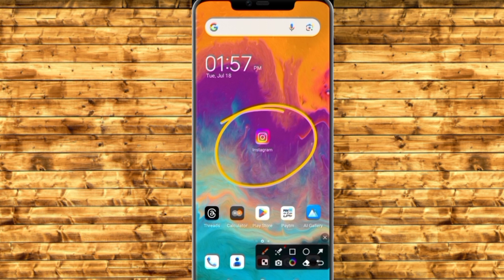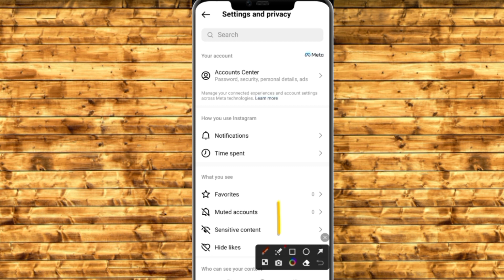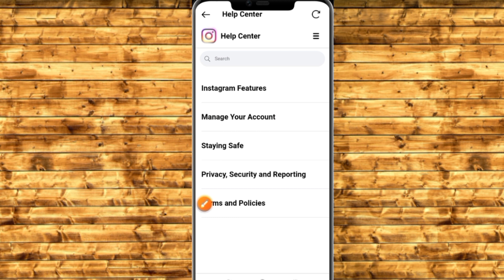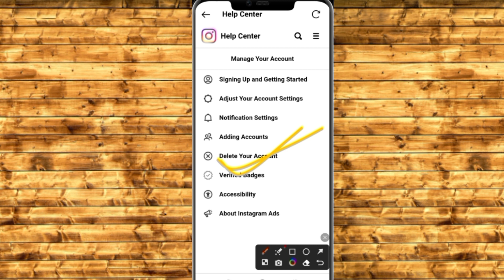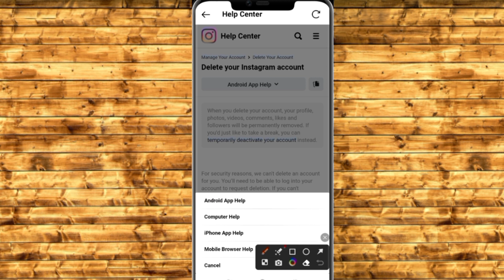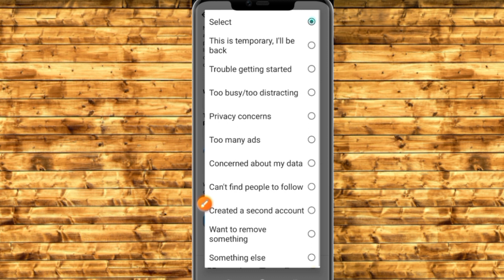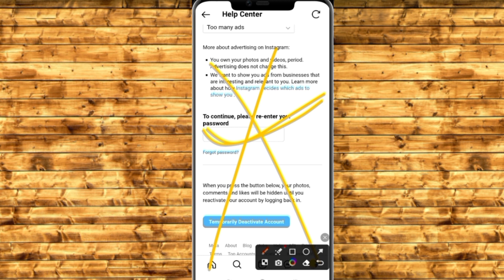Instagram account deactivate kaise kare permanently 2023 | How to deactivate Instagram account 2023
instagram deactivate my account

Instagram account delete kaise kare permanently | Delete instagram account permanently (New Update)

Instagram deactivate kaise kare 2023 | Instagram account deactivate kaise kare permanently 2023

Hello friends maine esh video me bataya hai ki aap Instagram deactivate kaise kare, Instagram account deactivate kaise kare, Instagram account deactivate kaise kare permanently, how to deactivate Instagram account, how to deactivate Instagram account permanently 2023 , Complete process So please watch full video 📸...

Your Queries 👇⬇️🔎...

instagram account temporarily deactivate kaise kare

How to deactivate Instagram account in Tamil
How to deactivate Instagram account Malayalam
How to deactivate Instagram account in iPhone
How to deactivate Instagram account temporarily 2023
How to deactivate Instagram account twice a week
Instagram account deactivate kaise kare permanently
Instagram account deactivate kaise kare temporary
Instagram account deactivate kaise kare 2023
Instagram account deactivate nai ho Raha hai
Instagram account deactivate kaise karte Hain
Instagram account deactivate karne se kya hota hai
Instagram account deactivated Malayalam
Instagram deactivate kaise kare
Instagram deactivate kaise kare 2023
Instagram deactivate kaise karte Hain
Instagram deactivate kaise kare temporary
Instagram deactivate option not showing
Instagram deactivate karne se kya hota hai
Instagram deactivate nahi ho raha hai
Instagram deactivate problem
deactivate instagram account
deactivate instagram account ko activate kaise kare
deactivate instagram account kaise open kare
deactivate instagram account temporary
deactivate instagram account 2023
deactivate instagram
deactivate instagram account permanently
deactivate instagram account new update
deactivate instagram account kaise kare
deactivate instagram account Malayalam
Technical Firozabadi